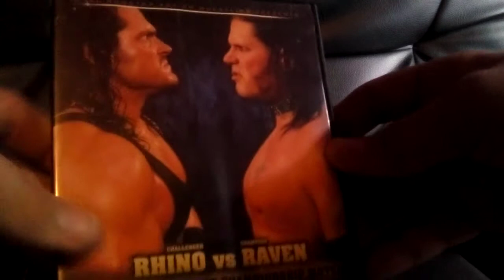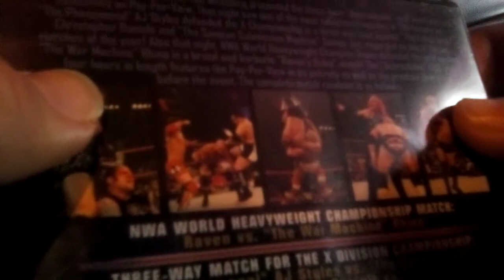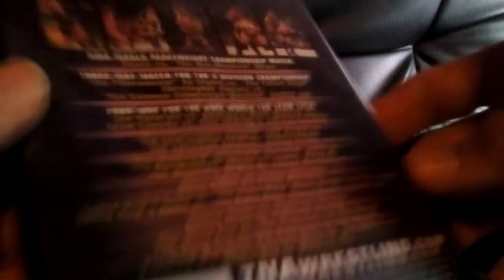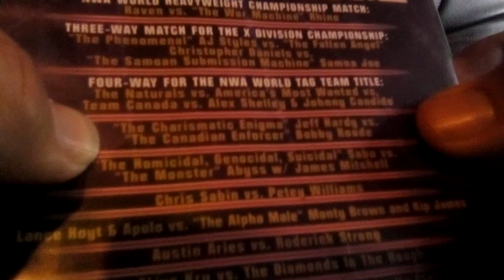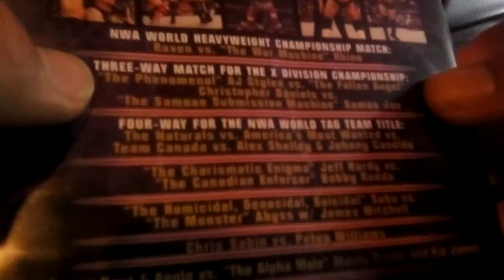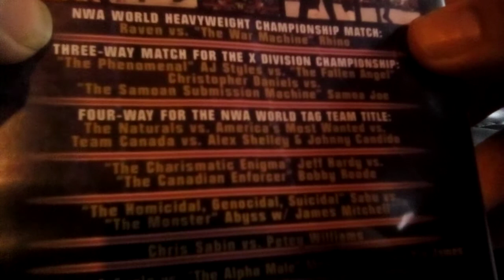TNA unbreakable 2005 dvd review